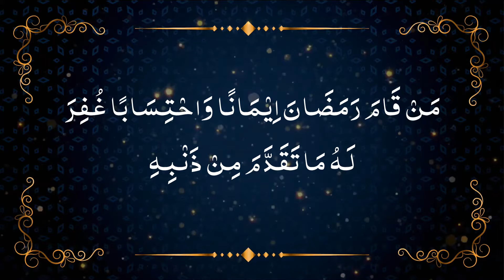Ramadan Dars Day - 7 رمضان اور محاسبہ نفس :Maulana Abdul Rashid Anwar sahib